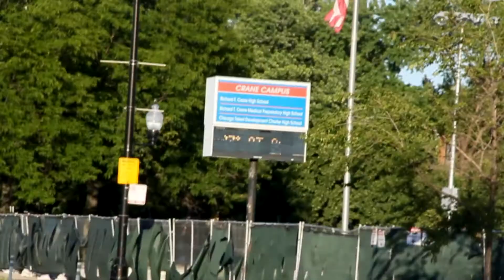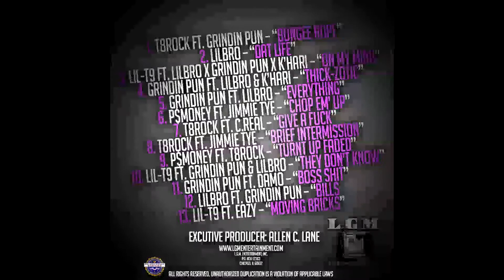CRANE HIGH-SCHOOL REUNION (2014)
ALL CLASS YEARS INVITED ! Also celebrating the release of  L.G.M. Entertainment Presents: "THA SAMPLE"

WHEN: August 8th 2014
WHERE: ICE Nightclub
2305 ST. CHARLES RD BELLWOOD, IL 60104
TIME: 9p.m-3a.m
*Plenty of FREE parking